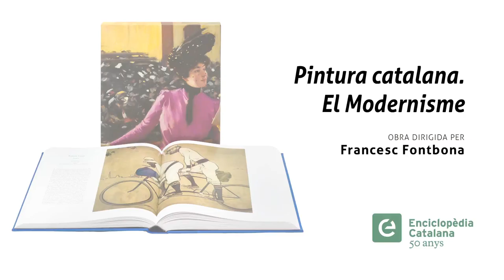La pintura d'Isidre Nonell (7/12 Pintura catalana. El Modernisme)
L'historiador de l'art Francesc Fontbona, director de l'obra 'Pintura catalana. El Modernisme', d'Enciclopèdia Catalana, parla d'Isidre Nonell.